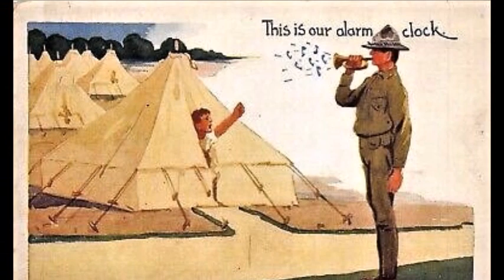Military Mike - Jud Hill's Blue Devils (1925)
Jud Hill's Blue Devils.

2t / tb / cl , as / as / ts / p / bj / bb / d .